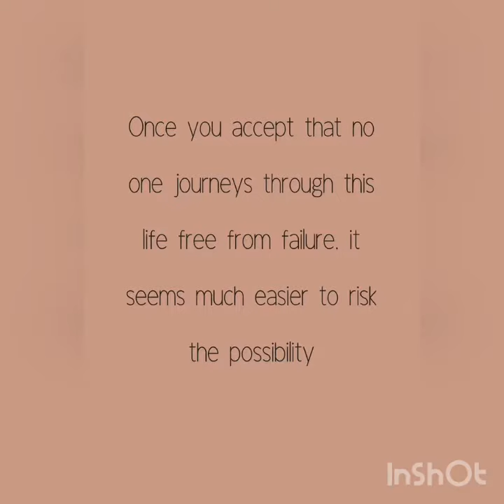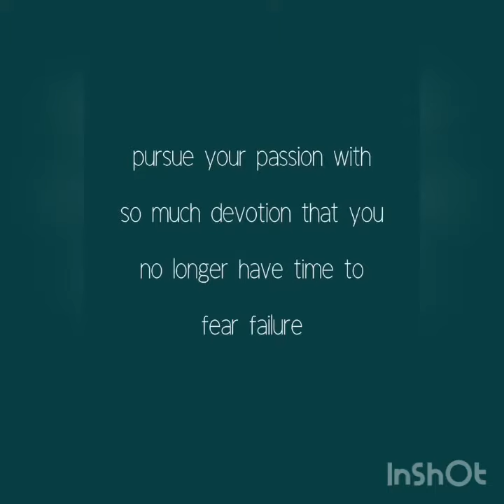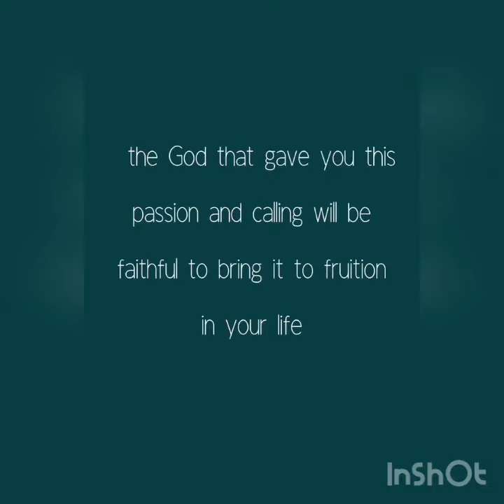It’s Friendly Friday Family ❤️❤️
Good Morning Family I Hope Everyone Has A Blessed Day And Wonderful Weekend. As Always We Love Each One Of You❤️❤️❤️